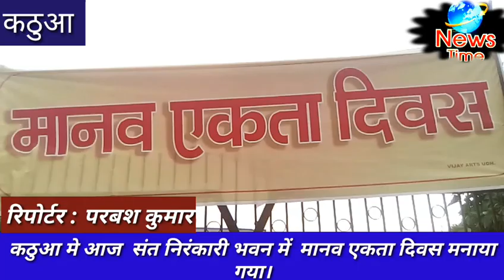कठुआ मे आज संत निरंकारी भवन में मानव एकता दिवस मनाया गया।